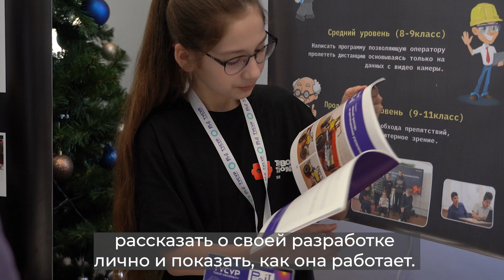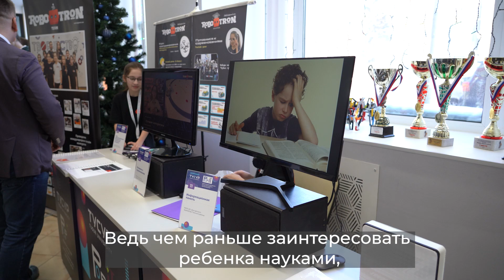«PoP IT» - это не игрушка. Как прошёл первый конкурс научно-технического творчества детей в Томске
Шевелитель мыши, конструктор эмоций, спаситель клубничных плантаций - всё это изобретения школьников, над которыми они старались неделями и месяцами. Межрегиональный конкурс научно-технического творчества детей «PoР IT» в Томске прошёл впервые. Организовал его ТУСУР. О том, какие проекты презентовали в Центре робототехники и креативных технологий «IT cube» и кто их создал смотрите в нашем видео.